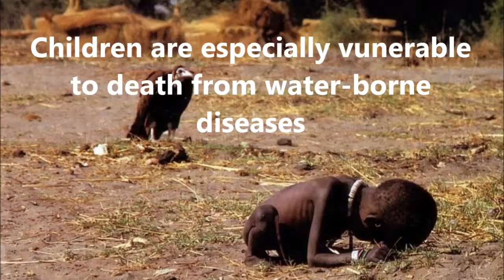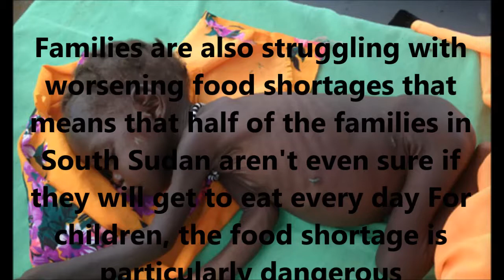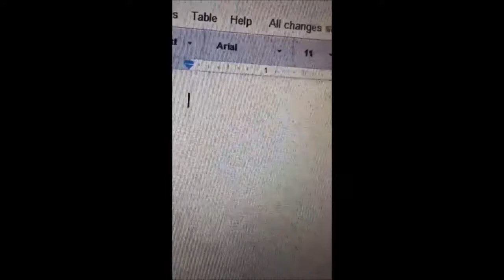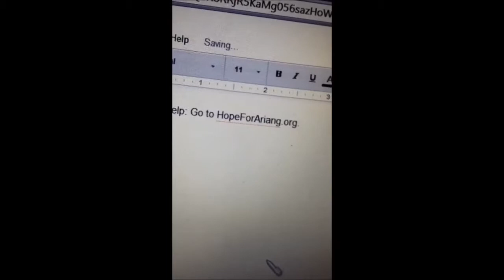South Sudan Peace Video by Jack Stephenson Michael O'Shea and Annie Tang